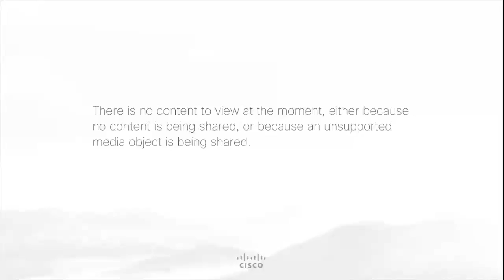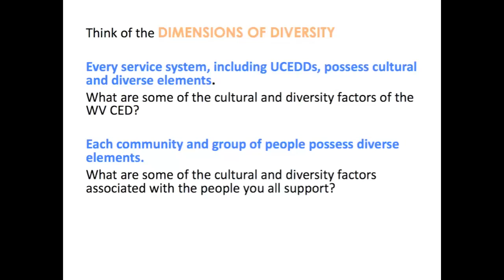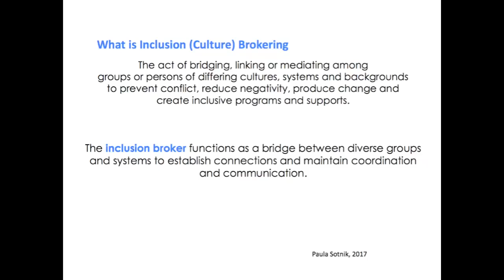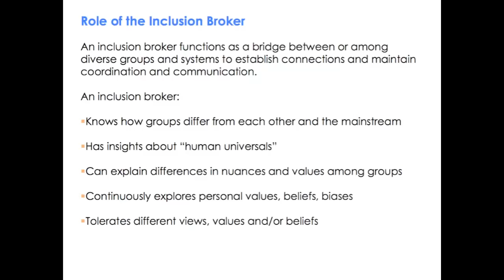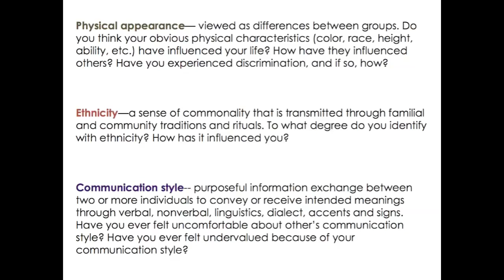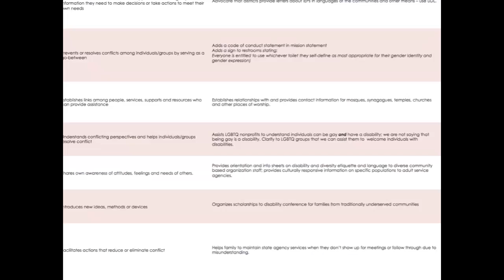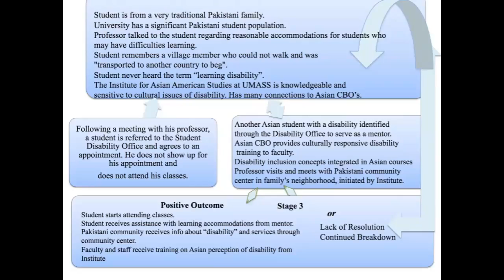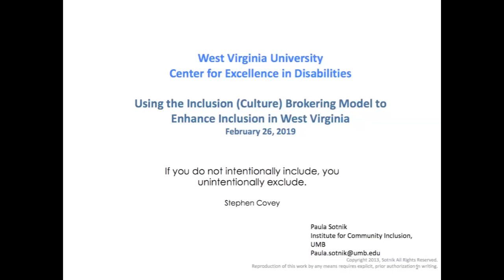CED Ability Grand Rounds Webinar: Using the Culture Brokering Model to Enhance Inclusion in WV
WVU CED Ability Grand Rounds March 2019 webinar - Using the Inclusion (Culture) Brokering Model to Enhance Inclusion in West Virginia

Presented by: Paula Sotnik
Institute for Community Inclusion
School for Global Inclusion & Social Development
University of Massachusetts Boston